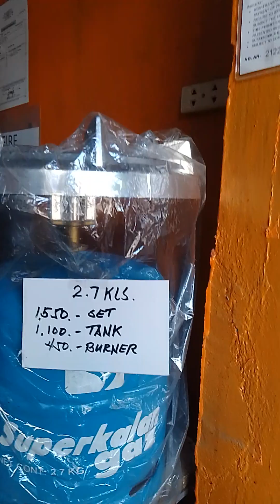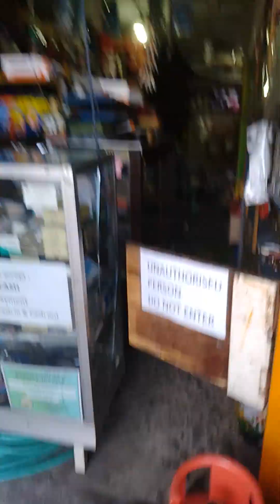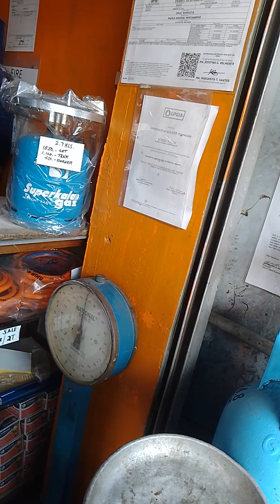kasya Lima sa e bike